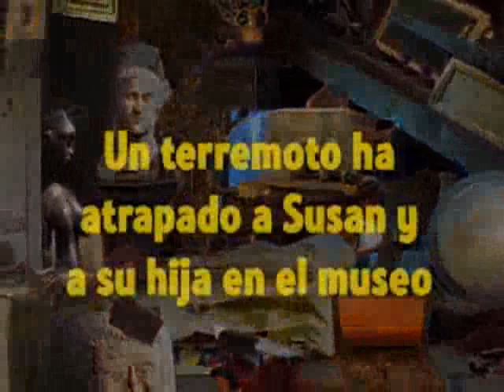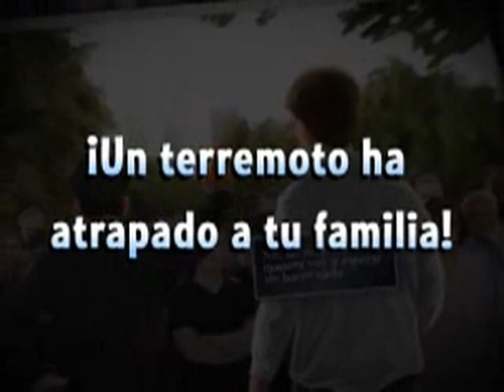Escape the Museum Double Pack